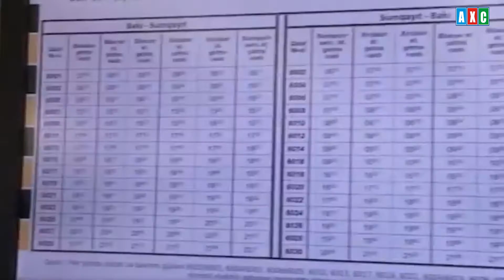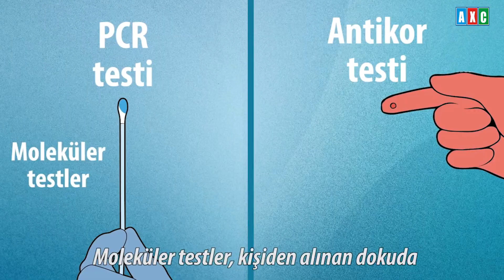AXC TV-NİN BU GÜNƏ (08.01.2021) XƏBƏR BURAXILIŞI-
- Hazırda Naxçıvan dəhlizinin açılması üçün konkret işlər gedir - Prezident İlham Əliyev;

- QHT – lərin ölkəmizin ictimai-siyasi həyatında fəal rol oynamalarına möhtərəm Prezident böyük əhəmiyyət verir - Hikmət Hacıyev;

- Son 30 ildə işğal altında qalan ərazilərdəki mədəni irsin monitorinqi üçün missiyanın həyata keçirilməsi ilə bağlı Azərbaycan UNESCO-ya dəfələrlə müraciətlər ünvanlayıb, lakin təəssüf ki, bu müraciətlər cavabsız qalıb - Mədəniyyət naziri;

- Həqiqi hərbi xidmətə çağırılmış və artıq ehtiyata buraxılmış bəzi vətəndaşların hərbi geyim formasını daşıma hüququ yoxdur – Nazirlik;

- Tramp Vaşinqtonda baş verən iğtişaşları pisləyib;

-  Bakı-Sumqayıt qatarı iki gün işləməyəcək;

- Tesla" və "SpaceX" şirkətlərinin rəhbəri İlon Mask dünyanın ən varlı insanı oldu;

- Bu gün heç kim dəqiq məlumat verə bilməz ki, Azərbaycanda koronavirusun yeni ştammı var -Yaqut Qarayeva.